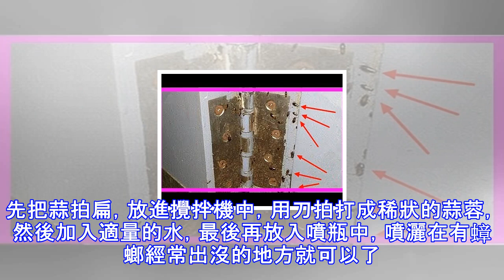夏末初秋蟑螂擾家，不花一分錢，一晚上全滅，蟑螂再也不敢來你家！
夏末初秋是蟑螂爆發的季節，現在誰的家裡會沒有蟑螂？家裡出現蟑螂那可是一件很惱人的事。牠的生命力特別頑強，總感覺無法趕盡殺絕。並且蟑螂身上還會攜帶很多的細菌，直接會影響到我們身體的健康。今天，小編就來給大家介紹幾個消滅蟑螂的小方法！首先，我們得注意廚房裡的收納。蟑螂的繁殖能力比較強，初秋，十幾天就能繁殖一窩，所以家裡出現蟑螂，消滅也是很有必要的，要知道蟑螂一般的出現都是來源於廚房裡面，因為廚房裡麵食物最多，就算是食物殘渣，對於蟑螂來說也是綽綽有餘，所以，蟑螂經常躲在廚房裡。所以在廚房裡面不要放置一些剩菜剩飯，都要收納好，以免細菌的滋生。方法一：花椒滅蟑螂法。特別多昆蟲都不喜歡花椒的味道，把二十粒...